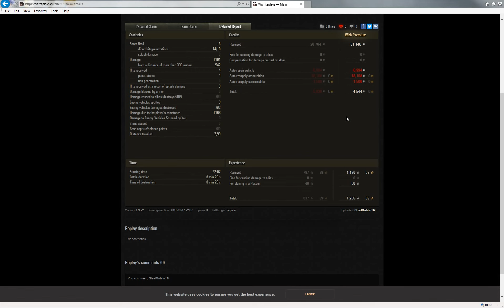Hanging around again - AMX 13 75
EU battle at Live Oaks in my French tier 7 light the AMX 13 75. Platooning with FuriousLemon in the SKIL5 clan. Another example of surviving to be there at the end.